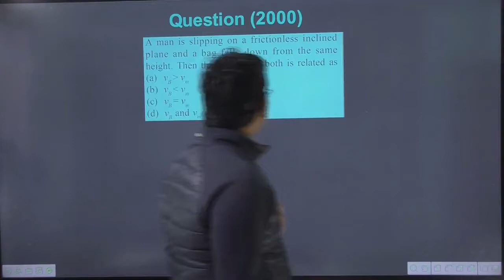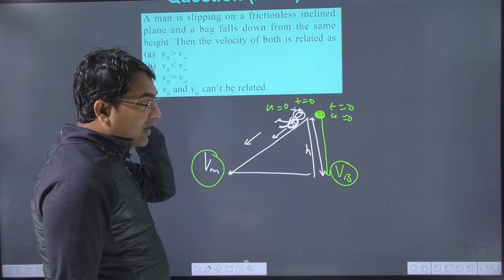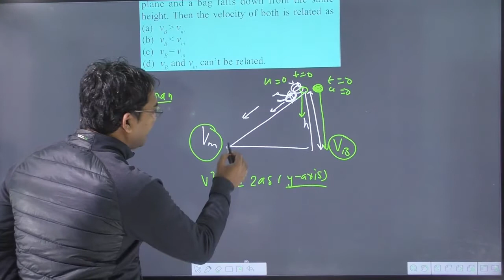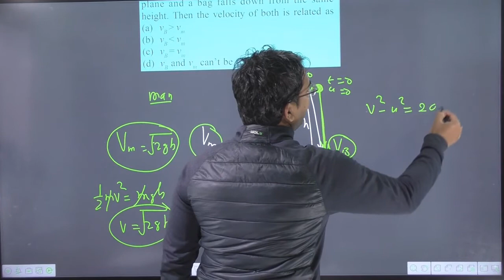A man is slipping on a frictionless inclined plane and a bag falls down from the same height.